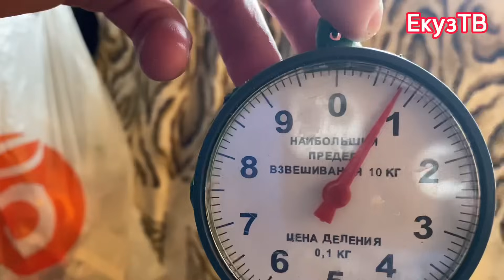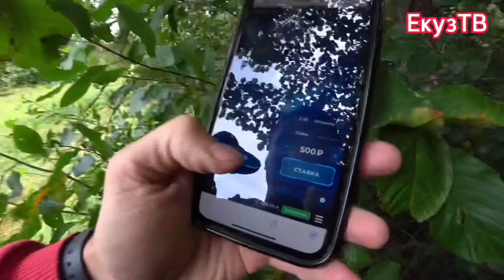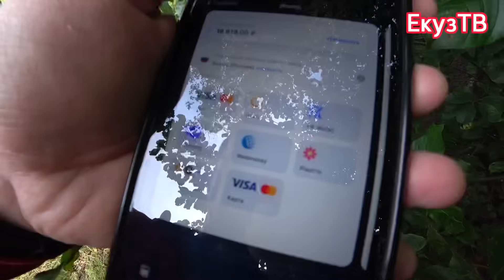Не Покупайте такое!Рыбалка на Пре!Ядерные Караси!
Мещерские хроники,Рязанская область,клепиковский район.Река Пра в мещёрском заповеднике!Рыбалка на спиннинг,щука на вертушку!Катушка сломалась на вторую рыбалку,поехал на лесное озеро Урцево ловить карасей!
карта сбербанка Россия 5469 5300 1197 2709
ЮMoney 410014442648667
АДРЕС ДЛЯ ПОСЫЛОК:
КУЗИН ЕВГЕНИЙ СЕРГЕЕВИЧ
ИНДЕКС:390015 ГОВОРИТЕ ДО ВОСТРЕБОВАНИЯ!
Как отправите посылку пишите в личку Трек Номер посылки чтобы мы отследили ее до получения
Запасной канал на случай блокировки этого!